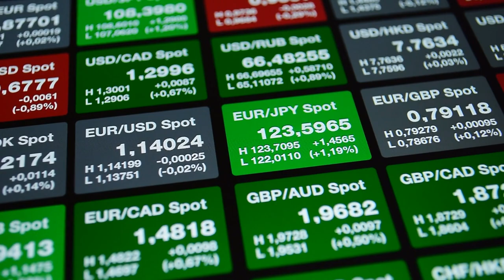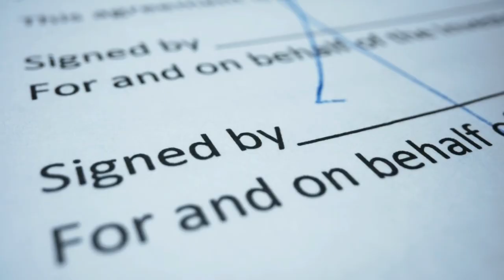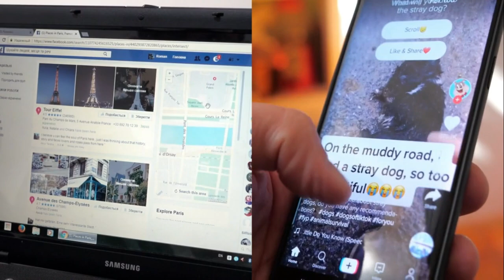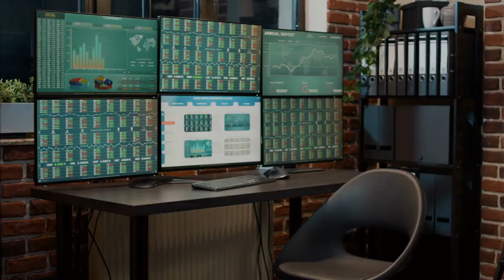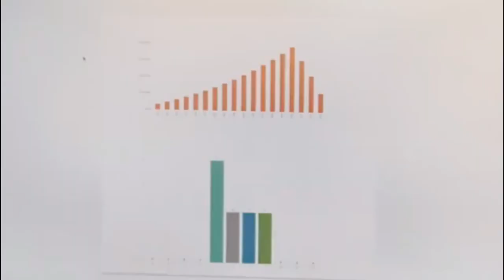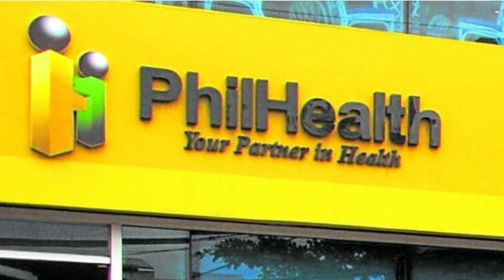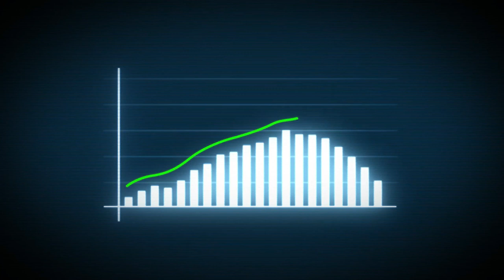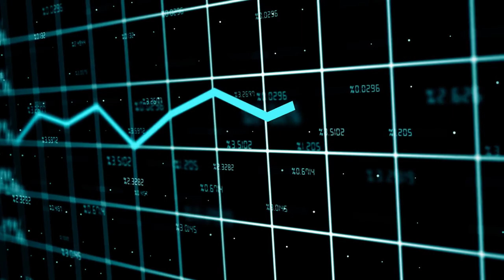The Ultimate Philippines Expat Survival Guide (Copyright Free Content )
As an expat living in the Philippines, you will find that the cost of living is generally lower compared to many other countries, particularly in major cities like Manila. However, the cost of living can vary significantly depending on your lifestyle and location.

Today's video will look at banking options for expats in the Philippines, costs for expats, obtaining a loan in the Philippines, expat last will, jobs, earning money and so much more.

Timestamps below.

00:00 - Living Costs For Expats Philippines
00:25 - High Fees In The Philippines
00:33 - Wise Account In The Philippines
00:55 - Bank Account For Expats Philippines
01:44 - Expat Advice For Banking Philippines
01:52 - Expat Saving Philippines
02:05 - Common Method To Save In The Philippines
02:26 - Expats Tax Back Home
02:49 - Expats Tax Inside The Philippines
03:10 - Last Will & Testimate  For Expatsphilippines
04:13 - Expat Income In The Philippines
04:23 - Expats Jobs Restrictions In The Philippines
04:52 - Expat Business In The Philippines
05:28 - Expat Investment In The Philippines
05:50 - Loopholes In The Philippines
06:06 - Earning Income From Overseas
06:18 - Expat Retirement Planning Philippines
06:37 - Expat Retistment Cost Philippines
07:04 - Other Areas Of Retirement As An Expat
07:27 - Expat Insurance In The Philippines
08:00 - Phillhealth For Foreigners Philippines
08:15 - Expat Insurance Cost In The Philippines
08:33 - Scams In The Philippines
09:19 - Common Expat Questions Philippines
09:21 - How Can Expats Budget In The Philippines
09:45 - Becoming Rich In The Philippines
10:01 - Negative Business List Philippines
10:21 - Living On $600 In The Philippines
10:54 - Can Expats Get A Loan In The Philippines
11:16 - Plan B & Asia